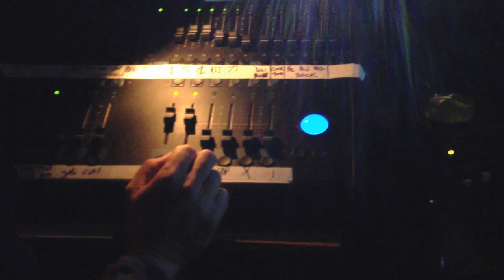Journey / Molly Ringwalds / Glen Warner / Varsity Theatre / Baton Rouge / 2012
We are The World's Greatest 80's Experience. Hailing from Sheffield, England, this legendary quintet has been able to combine their individual and very formidable talents to create the true essence of the most radical decade to ever be called "The 80's." The Molly Ringwalds create an 80's Experience by honing their abilities to apply make-up and tease their hair while showcasing all the musical genres of the decade. From their days of building a following at a pub located in a large portion of a big city near a small village located south of a place you've never heard of, to selling out large venues in the United States, The Molly Ringwalds are an indescribable act. Luck and circumstance brought these young lads together. The rest is the history of the 80's.